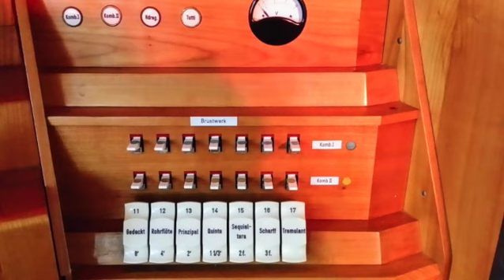Georg Muffat Virtuose Orgel Toccata duodezima con una giga par Bruno Siegfried Nimtz de Verichon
Was mich auszeichnet, ist meine Musikalität und die Stilsicherheit in jeder Epoche der Musikgeschichte, Ihrer Komponisten und ihrer Musik.
Live gespielt auf der neobarocken Kemperorgel von 1965 in der Cantate-Kircge Hamburg Duvenstedt. Toccata duodezima von Georg Muffat (* 1. Juni 1653 in Megève (Savoyen); † 23. Februar 1704 in Passau, in etwa zeitgleich mit Dietrich Buxtehude), J.S Bach wurde 1685 geboren, war ein deutsch-französischer Komponist und Organist des Frühbarocks also zwischen der Reanaiisance und des Hochbarocks stehend wie Buxtehude und einer der ersten, die eine Gigue komponiert haben.

Joué en direct sur l'orgue néo-baroque Kemper de 1965 au Cantate-Kircge Hamburg Duvenstedt. Toccata duodezima de Georg Muffat (né le 1er juin 1653 à Megève (Savoie) ; † 23 février 1704 à Passau, à peu près en même temps que Dietrich Buxtehude), J.S Bach est né en 1685 et était un compositeur et organiste franco-allemand du début du baroque, entre la Renaissance et le haut baroque, comme Buxtehude et un des premiers à composer une gigue.

Manche Musiker kennen Muffat nicht, weil sie während der musikgeschichtlichen Vorlesungen an der UNI gepennt haben. Aber man höre dieser Musik einfach nur zu!